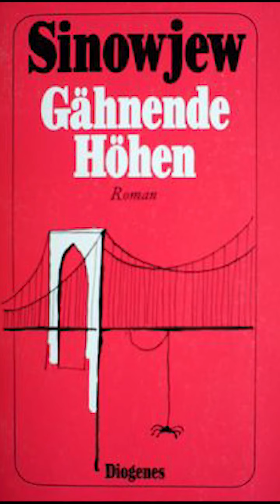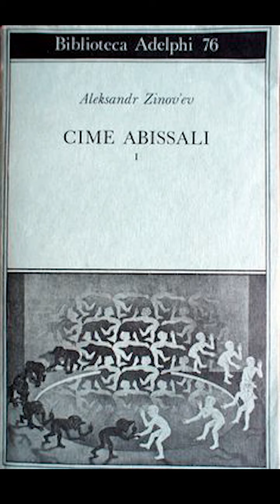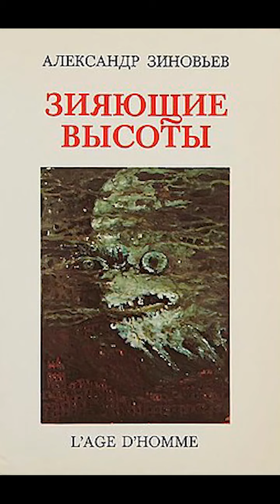А. Зиновьев "Зияющие высоты". Единство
"Сначала не было ничего, и потому было полное единство. Разногласия, конечно, были. Но не принципиальные. Сотрудник, например, звал к себе домой, где после юбилея высокопоставленного папаши осталась куча недопитого зелья и недоеденного корма. Учитель отвергал объедки, если даже они с королевского стола, а не со стола какого-то захудалого министра, и звал к Трем Грациям".